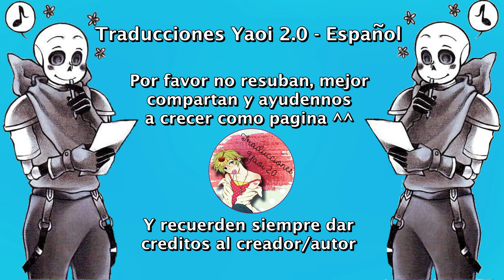Engañados con éxito ❤ parte 1 ❤ ErrorInk- Sanscest❤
Nosotros solo nos encargamos de traducirlo ^^
Música...

Sanscest
Undertale
Errorink
Inkerror
Sans